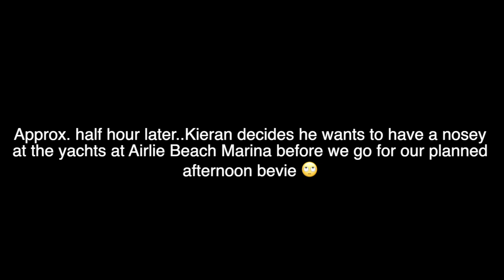Leeann arrives back to a huge SURPRISE!!!! - Episode 31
Hi Guys, after a few weeks off camera and earning some $$ we make it to Airlie Beach and get reacquainted with camper-trailer life. Leeann has no idea what is in store.

Leeann & Kieran